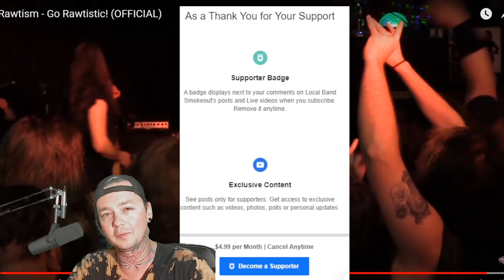Rawtism - Go Rawtistic! - Local Band Smokeout Reaction / Review